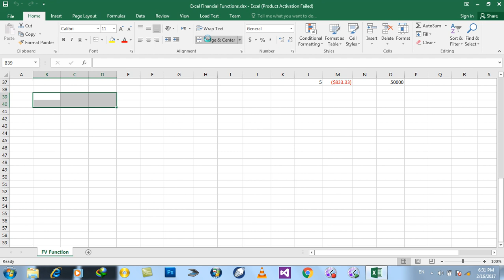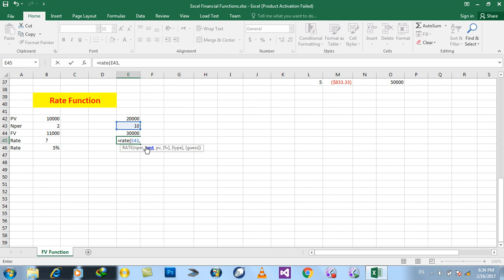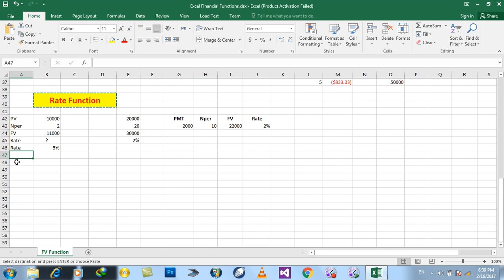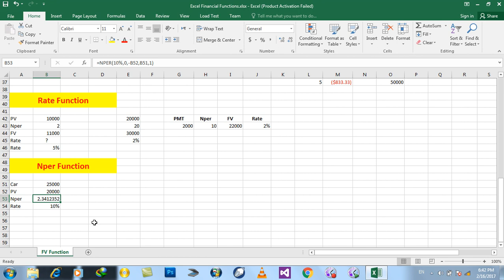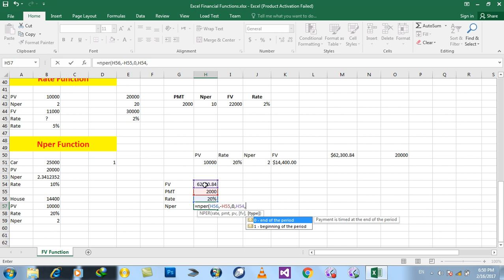Day#30 Excel Financial Accounting (Working on Excel Financial Functions Rate & Nper)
Working on Excel Financial Functions Rate & Nper